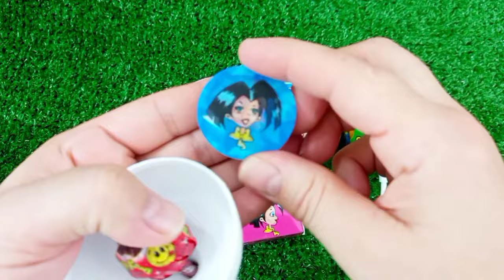7 Rainbow Satisfying Video, DIY How to make Rainbow Slime Candy Baby Shark Kinetic Sand Cutting ASMR